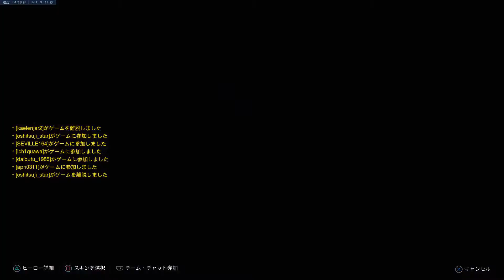Moira Reinhaldt @ Volskaya Overwatch: Origins Edition_20190519231933